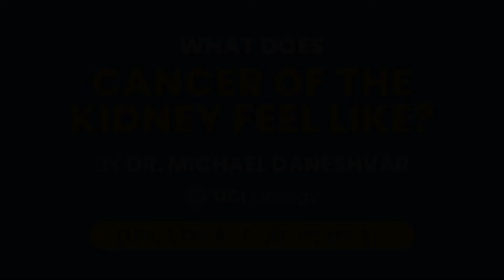What Does Cancer of the Kidney Feel Like? by Dr. Michael Daneshvar - UC Irvine Department of Urology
Dr. Michael Daneshvar is a fellowship trained Urologic Oncologist from the National Cancer Institute (NCI)/National Institutes of Health (NIH). He specializes in both robotic and open surgery for the treatment of bladder, kidney, prostate, penile, testis, and adrenal cancer.

His research interests include hereditary diseases and genomic alterations in genitourinary cancer. In addition, he is well published and has an interest in novel imaging techniques (artificial intelligence, PSMA), focal therapy and ablation of prostate cancer.